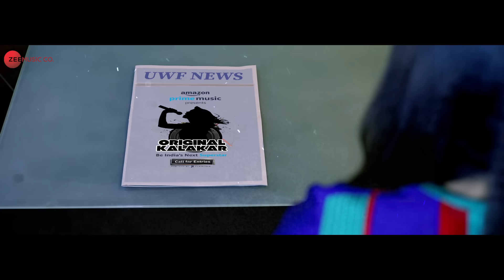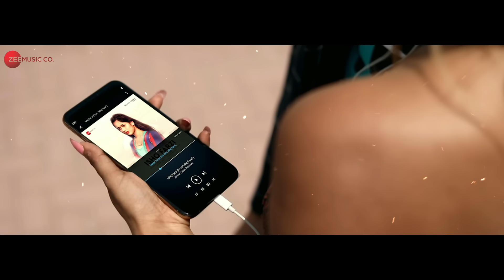Ishq Farzi - Lyrical | Jannat Zubair & Rohan Mehra | Ramji Gulati | Kumaar | Zee Music Originals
To stream & download Full Song:
Amazon Prime Music

Song: Ishq Farzi
Singer: Jannat Zubair Rahmani
Lyrics: Kumaar
Arrangers:  Dr.Deep (Uwf Studios)
Mix Master: United White Flag

Cast: Jannat Zubair, Rohan Mehra, Niharikaa Agarwal
Video Director : United White Flag
Artwork - F1Digitals
Artist Styling: Dharti Gulati, Shrishti Munka
Dop: Rahul Arora
Choreographer: Manish Muradiya
Editor: Varun Arora
Production: Akshay Kapoor
Drone: Tanish Arora
Makeup & Hair : Rajkumar
Uwf Team: Sumit Sharma,Jagoran Saikia, Dr. Deep, Mr. Hit, Rawnak,Shashank Chopra, Danesh Akram
Special Thanks:  Zubair Rahmani,
Casting - Jannat Zubair - Pratik Gaur
Casting - Rohan Mehra  - Dinesh Soi
Post Production - United White Flag Studios